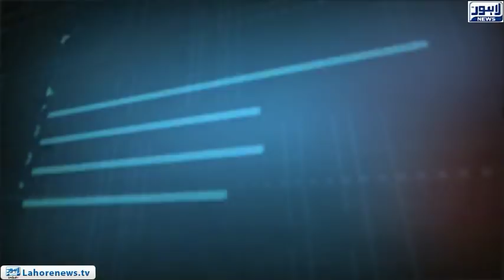Tamasha Episode 458 - Part 1